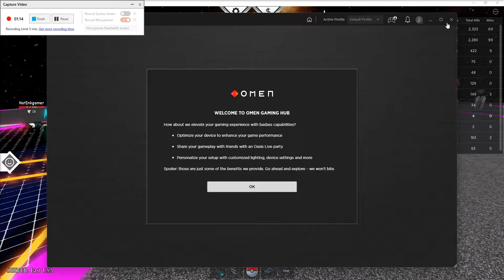I played more random rumble!